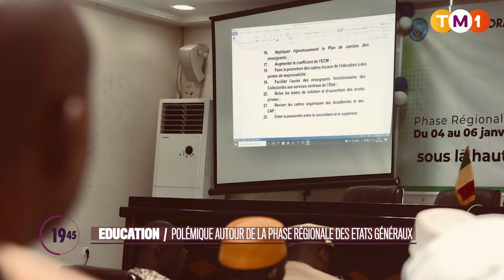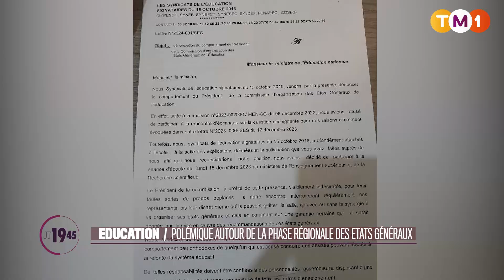TM1 News - Mali - Éducation : polémique autour de la phase régionale des états généraux